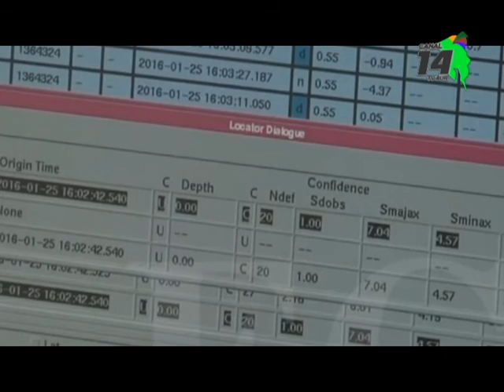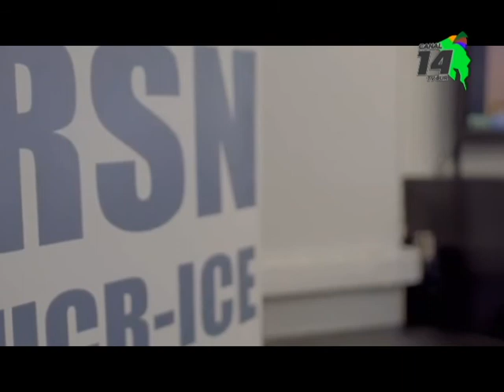Réplicas del sismo de junio siguen sintiéndose en la Zona Sur